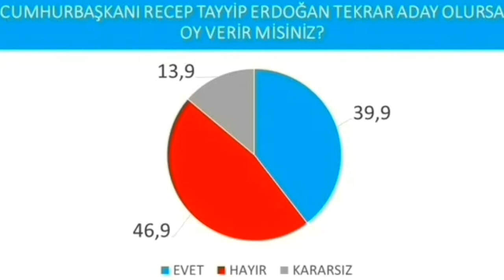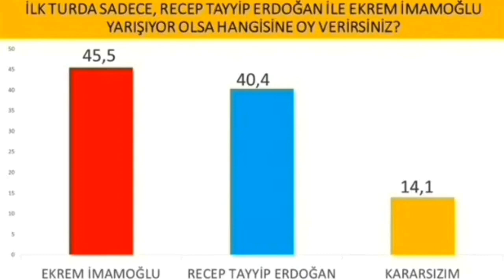SON SEÇİM ANKETİ AÇIKLANDI ŞOK ERDOĞAN İMAMOĞLU ÖZGÜR ÖZEL SON DAKİKA